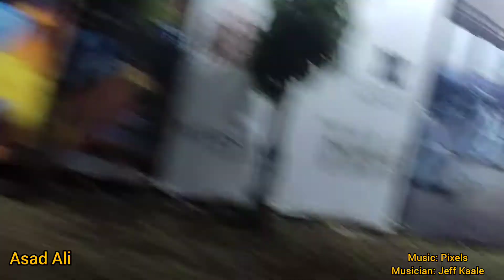Office OneCanalRoad LahoreCanalRoad PunjabFoodAuthority DGFood DailyVlog Fromofficetohome